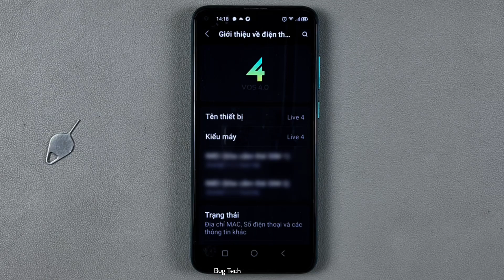Tự động tắt điểm truy cập cá nhân khi không có thiết bị nào kết nối Vsmart Live 4 Android 11